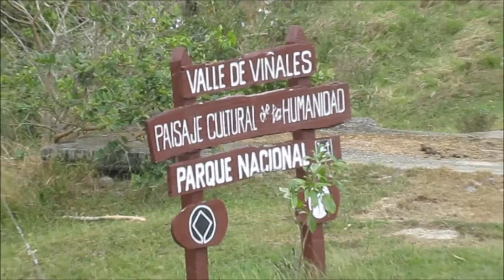El Valle de Viñales y sus mogotes - Cuba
El Valle de Viñales en Cuba, tiene uno de los paisajes más extraordinarios del mundo, sus mogotes, formaciones rocosas en medio de la tierra rodeadas de vegetación, son uno de los atractivos turísticos de esta zona.

ViajesIkertanoa.com - Viaja de una manera diferente.

Viajes a Cuba con Viajes Ikertanoa formando parte de nuestros grupos, con la información que te proporcionamos o con nuestro servicio se asesoramiento cultural, técnico y legal. Viajes Ikertanoa te proporciona todo lo necesario para viajar a Cuba y por todo el mundo de forma independiente, viviendo todo desde otra perspectiva, de manera totalmente diferente.